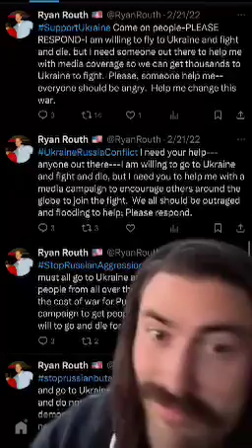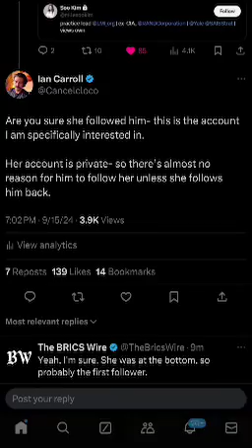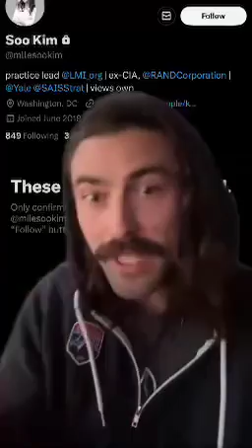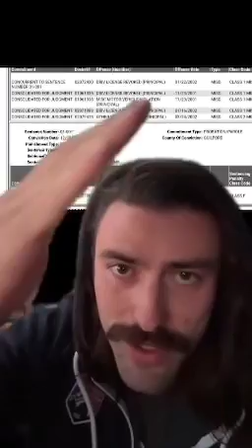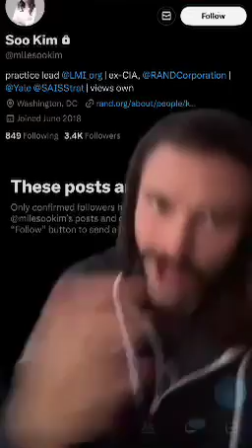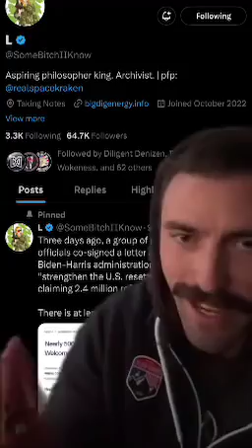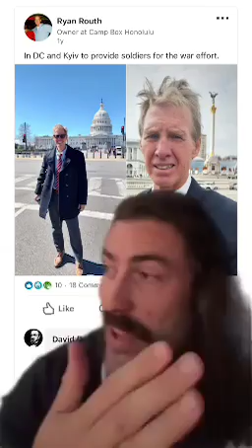Is The Latest Trump Assassin A CIA Asset? 🤔